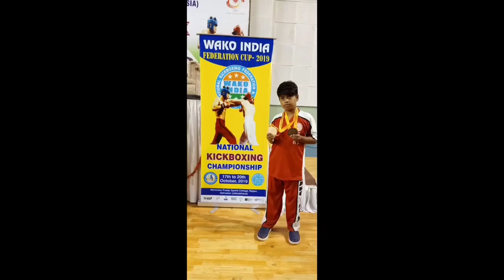Introduction to Boxing & Kickboxing in Telugu / Lesson 1 / SHADOW BOXING STUDIO / Boxing in Telugu.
In this video, you can learn about the basic introduction of Boxing & Kickboxing in Telugu and this is the first channel in Telugu
The one and only Boxing & Kickboxing Learning channel in Telugu
By a  Professional Trainer Founder & Secretary-General / National Level Referee & Judge in KICKBOXING
JAGANNADHAM VISHNU VARDHAN.
In this channel, you can learn  Original Boxing & Kickboxing, Women's Self Defence, Weight Loss, Weight Gain in Telugu.
Boxing & Kickboxing are the fighting Games we can use these for self-defense also
and also Boxing & Kickboxing are one of the Best Cardio workouts also.